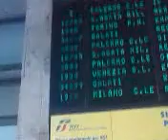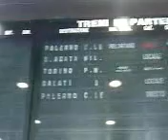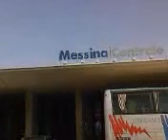DISASTRO TRENI FS MESSINA A 6 GIORNI TUTTO FERMO DIREZIONE CATANIA SIRACUSA CHIUSA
FERROVIA DISASTRO SCALETTA DOPO 6 GIORNI CHIUSA 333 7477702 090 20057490 A 6 giorni dal disastro del l'1 ottobre la linea ferroviaria (a binario unico) tra Giampilieri e Scaletta è ancora chiusa. Non esistono altre linee alternative, la Sicilia orientale è taglita fuori dai collegamenti ferroviari da e per Messina, per arrivare a catania in questo momento si deve passare da Palermo. Una situazione incredibile. In un paese di 5milioni di cittadini siciliani residenti il territorio é spaccato in due nella linea ferroviaria, solo via Autostrada si passa da Messina a Catania.Gli autobus di linea non possono passare dalla strada statale 114 , tutti i paesi della riviera sono bloccati isolati sino a Roccalumera. Da Ali' Terme si procede a piedi verso Itala Scaletta.To 6 days from the disaster of the l' 1 October the railway line (to only railroad) between Giampilieri and Scaletta is still sluice. Other lines do not exist alternatives, the Sicily orient them are taglita outside from the railway connections from and for Messina, in order to arrive to Catania in this moment it must be passed from Palermo. An incredible situation. In a sicialian country of 5milioni of citizens residents the cracked territory é in two in the railway line, single via Freeway passes from Messina to Catania.Gli line bus cannot pass from the state road them 114, all the countries of the coast blocked is isolated until to Roccalumera. From Ali' Terme proceeds Italian back on foot Ladder.